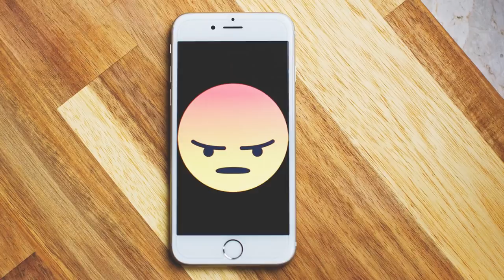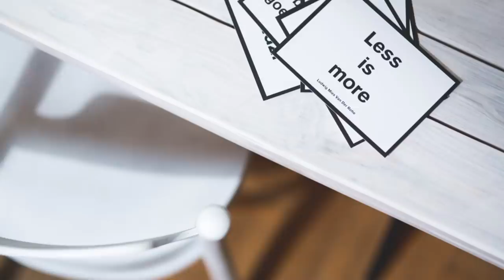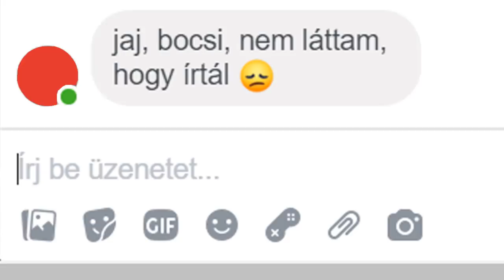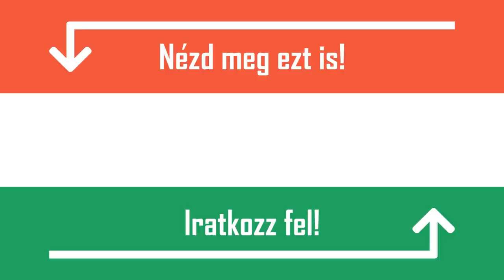[TOP 10] LEGIDEGESÍTŐBB SZOKÁS A KÖZÖSSÉGI OLDALAKON AMELLYEL MINDENKI TALÁLKOZOTT MÁR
1. Aki minden étkezését dokumentálja
Az utóbbi időben egyre népszerűbbé vált, hogy fitnesz guruk megosztják követőikkel étkezési szokásaikat. Ezek többsége oktató, motiváló jellegű, melyek követendő példaként szolgálnak az embereknek. Nos ezt sokan félreértették és késztetést éreznek, hogy minden étkezésüket megosszák ismerőseikkel. Egyesek már egy tál müzlit sem tudnak megenni anélkül, hogy ezt ne mutatnák meg a többieknek is.

2. Aki mindent kijavít
Ha valakivel vitába szálltatok már az interneten, és az adott személy már csak a helyesírásotokba tud belekötni, akkor azt győzelemként is felfoghatjátok. Általában azért teszik ezt, mert az érveitekkel nem tudnak versenyezni. Természetesen akadnak olyanok is, akik nem érdekeltek a vitában, de valamiért hatalmas örömet jelent számukra, ha másokat kijavíthatnak.

3. Aki ugyanazt a képet feltölti több különböző filterrel
Ezzel a jelenséggel sokan találkozhattatok már. Bizonyára ismeritek azt a mondást, hogy a kevesebb néha több. Néhányan ezt nem értik, ezért egy fényképet képesek 3-4 vagy akár ennél is több különböző filterrel is feltölteni.

4. Elsőzők vitája
Ezt a jelenséget senkinek sem kell bemutatnunk, a kommentszekció alapján sokan nem szeretitek. Itt arra gondolunk, amikor emberek összevesznek egymással azon, hogy melyikük volt az első kommentelő. Mindenesetre, minket nagy boldogsággal tölt el, amikor a videó feltöltése után pár másodperccel már kommenteltek. De tegyétek azt úgy, hogy közben másokat ne sértsetek meg vele.

5. „Látta”
Ez elég idegesítő tud lenni olyankor, amikor számítatok a másik válaszára, de helyette csak egy „látta” feliratot kaptok. A legjobb talán az, amikor napokkal később választ kaptok a kérdésetekre, ami akkor már rég tárgytalan.

6. A hashtag kapitány
Amióta a közösségi oldalakon megjelentek a hashtagek, egyesek nem tudják mennyi az elég. Gyakran kilométer hosszúságú hashtag áradatot zúdítanak az ismerőseikre, amelyek nagy része teljesen értelmetlen.

7. Aki folyamatosan megosztja tartózkodási helyét
Itt nem azokra az esetekre gondolunk, amikor valaki pl. egy reptérről jelentkezik be, hanem mondjuk egy benzinkút kávézójából, esetleg a sarki kisboltból. Ennek aztán az ég világon semmi értelme sincs és az emberek többségét valószínűleg teljesen hidegen hagyja.

8. Aki egy csomó ugyanolyan videót oszt meg a buliról
Valószínűleg számotokra is ismerősek azok a különböző közösségi oldalakon megosztott történetek, amelyekben bulikról készült videókat láthattok. Ezzel önmagában semmi gond nincs, de mikor valaki már a sokadik,  a korábbiaktól semmiben sem különböző klipet oszt meg, amelyből szinte semmit sem lehet kivenni, na az már idegesítő tud lenni.

9. Játék meghívások
Ismerős az érzés, amikor beléptek a közösségi oldalatokra és örömmel veszitek tudomásul, hogy több értesítésetek is van? Mikor azonban rákattintatok, csalódnotok kell, hogy csak újabb játékmeghívásokat kaptatok. Hát nem idegesítő?

10. Aki rengeteget tanul
Mindenkinek van legalább egy olyan ismerőse, aki nem mulasztja el megosztani a többiekkel, hogy milyen sokat tanul. Ezek a képek általában nagyon igényesen be vannak állítva, melyek leginkább azt a hatást érik el a többiekben, hogy idegesek lesznek tőle, úgy érzik, nekik is tanulással kéne tölteniük az idejüket.